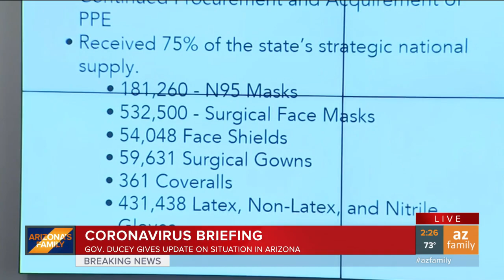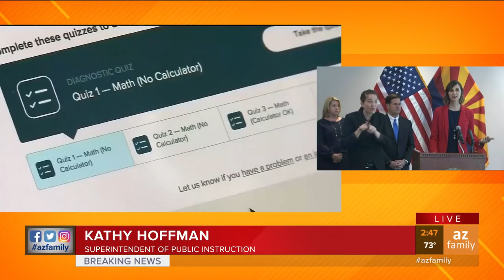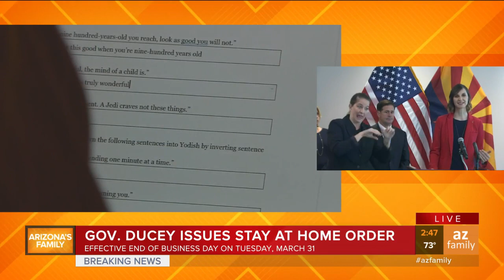RAW VIDEO: Gov. Ducey issues stay-at-home order for Arizonans amid coronavirus outbreak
In an executive order issued by Gov. Ducey on Monday, Arizonans were ordered to stay at home except for when they are utilizing essential services.